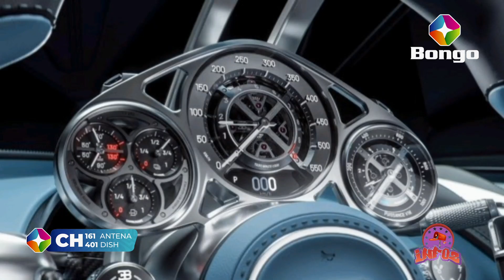JAY Z ,BINADAMU WA KWANZA KUVAA SAA GHALI | BUGATTI TOURBILLON | ZIPO 250 TU DUNIA NZIMA